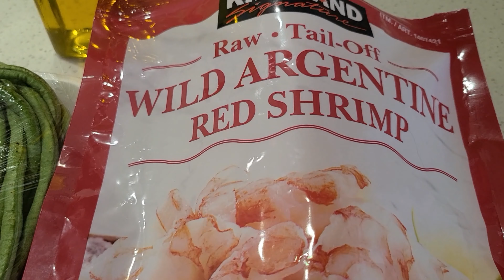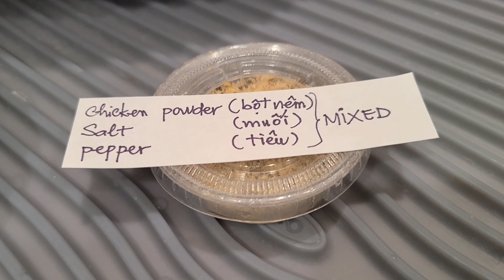Stir Fried Shrimp with String Beans & Bell peppers ( Tôm xào với đậu đũa và ớt chuông)